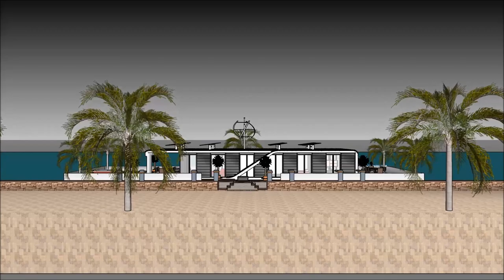ਹਾਊਸਬੋਟ ਰੈਂਟਲ ਇੰਡੀਅਨ ਨਦੀ ਆਧੁਨਿਕ ਇਮਾਰਤਾਂ ਭਾਰਤ ਵਿਚ ਐਂਸਟਰੈਮਡ ਵਿੱਚ ਫਲੋਟਿੰਗ ਹਾਊਸ ਪਾਣੀ ਦਾ ਘਰ ਯੂਟਿਊਬ in Du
The floating house villa houseboatzania launching an innovative high-end luxury yacht floating house villa mansion home design potentially as a display of exhibition of the ਹਾਊਸਬੋਟ ਰੈਂਟਲ ਇੰਡੀਅਨ ਨਦੀ ਆਧੁਨਿਕ ਇਮਾਰਤਾਂ ਭਾਰਤ ਵਿਚ ਐਂਸਟਰੈਮਡ ਵਿੱਚ ਫਲੋਟਿੰਗ ਹਾਊਸ ਪਾਣੀ ਦਾ ਘਰ ਯੂਟਿਊਬ  in Du.

The collection of the Floating house villa houseboatzania concept ਹਾਊਸਬੋਟ ਰੈਂਟਲ ਇੰਡੀਅਨ ਨਦੀ ਆਧੁਨਿਕ ਇਮਾਰਤਾਂ ਭਾਰਤ ਵਿਚ ਐਂਸਟਰੈਮਡ ਵਿੱਚ ਫਲੋਟਿੰਗ ਹਾਊਸ ਪਾਣੀ ਦਾ ਘਰ ਯੂਟਿਊਬ  in Du consists of high luxury and architectural art pieces in minimalism combined with living on the waterfront of the harbour.

The floating house villa mansion yacht design has the basis to sustain living with high standards and contemporary structural ਹਾਊਸਬੋਟ ਰੈਂਟਲ ਇੰਡੀਅਨ ਨਦੀ ਆਧੁਨਿਕ ਇਮਾਰਤਾਂ ਭਾਰਤ ਵਿਚ ਐਂਸਟਰੈਮਡ ਵਿੱਚ ਫਲੋਟਿੰਗ ਹਾਊਸ ਪਾਣੀ ਦਾ ਘਰ ਯੂਟਿਊਬ  in Du with numerous of prospects for excessive living and celebrating the desire of life worldwide: